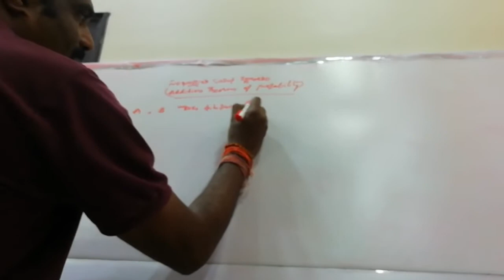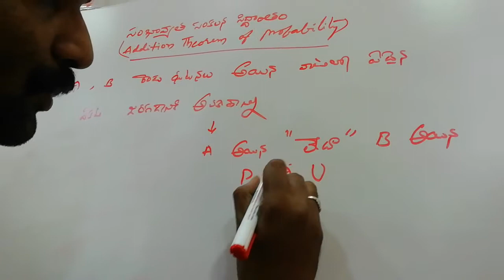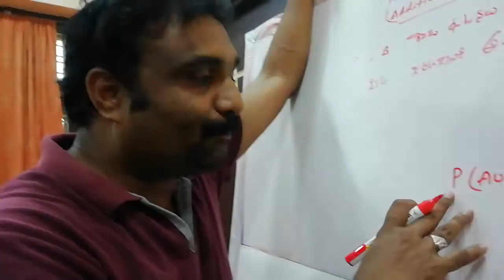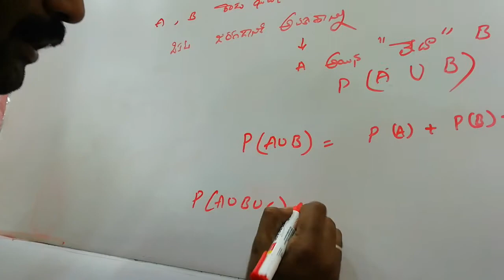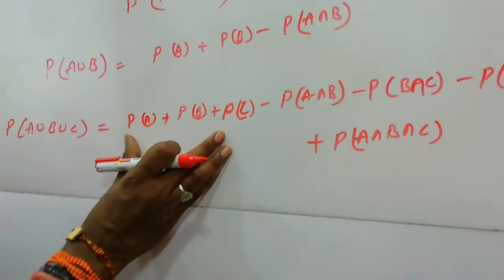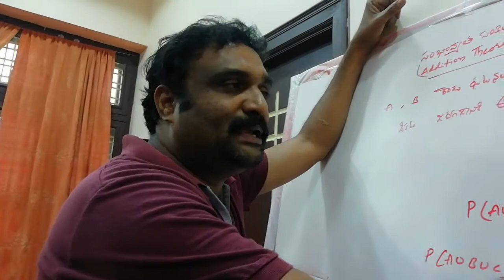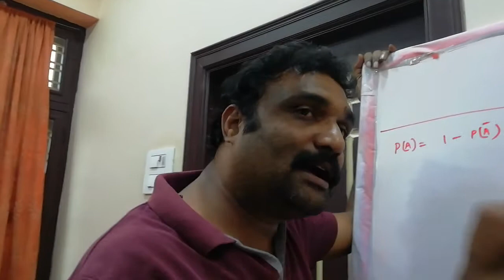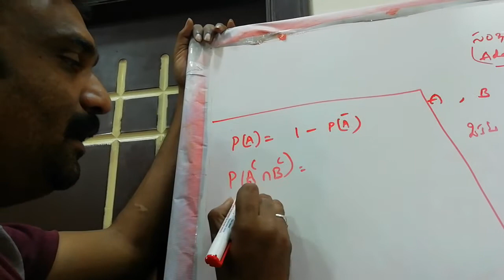సంభావ్యత సంకలన సిద్ధాంతము